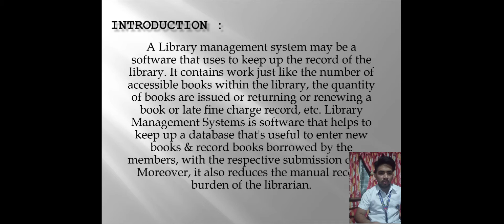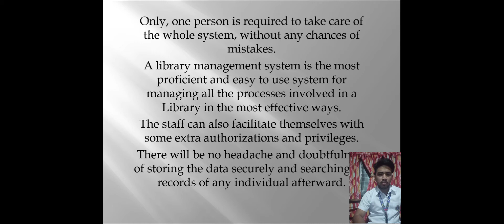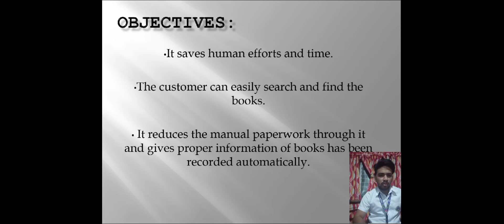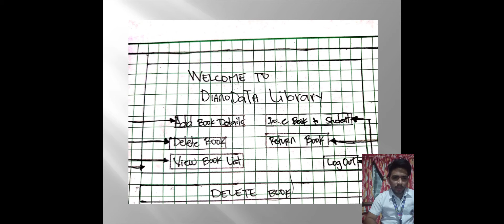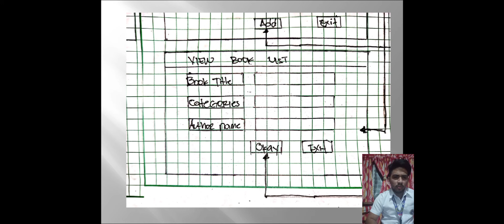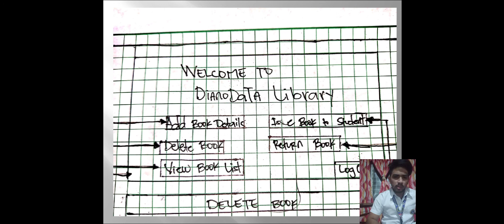Library Management System - Wireframe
James P. Diano